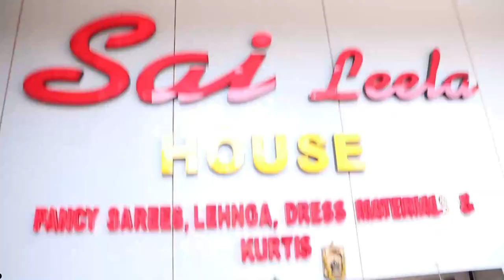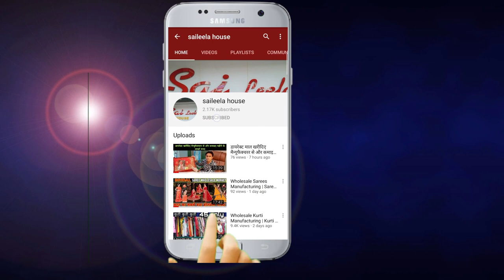Print Sarees, Work Sarees, Kurti, Suit, Lehenga Manufacturing Surat | Surat Factory Outlet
SAILEELA HOUSE SURAT

Add - saileela house
           221 to 224 lr. Ground
           Aadarsh market 2 ring road Surat.